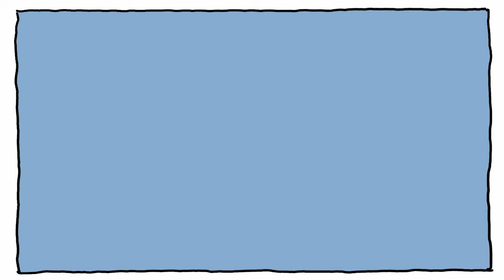how to draw a cheeseburger | easy drawings for kids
Hey!!
Art buddies are here again with a brand-new video under number series. Hope kids will have fun while learning these super easy fun drawings. In this video you learn a step-by-step drawing of a Cheeseburger.